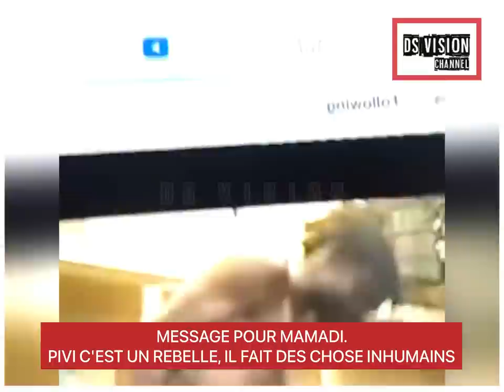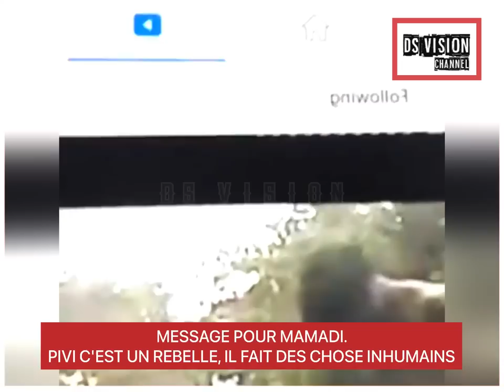MESSAGE POUR MAMADI. PIVI C'EST UN RE*BELLE, IL FAIT DES CHOSE INHU*MAINS